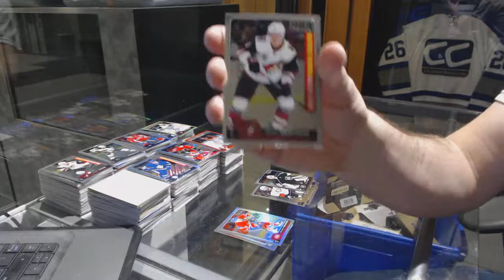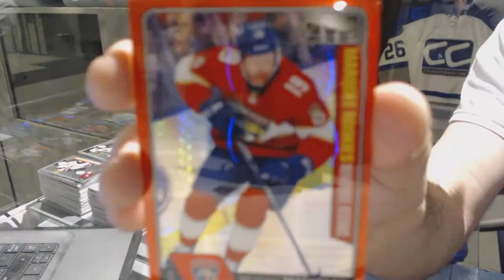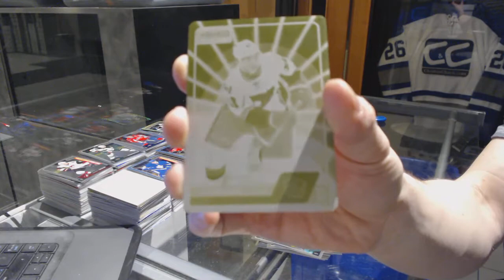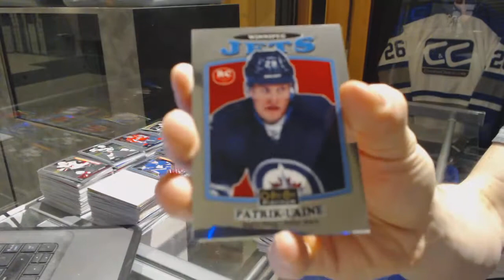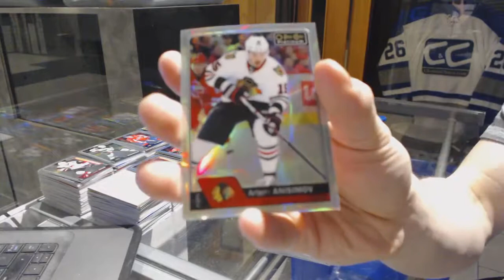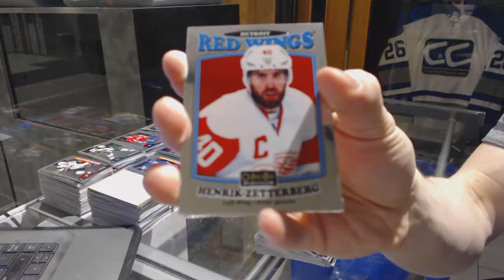Dunnchad's 16-17 UD OPC Platinum Hockey Box Break